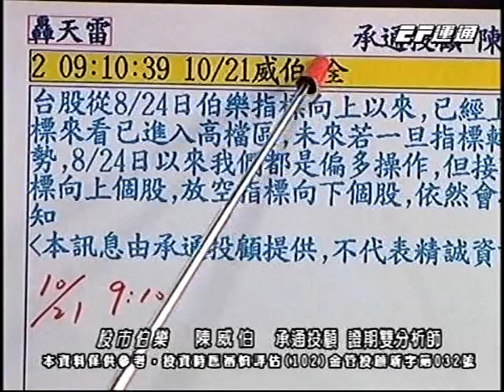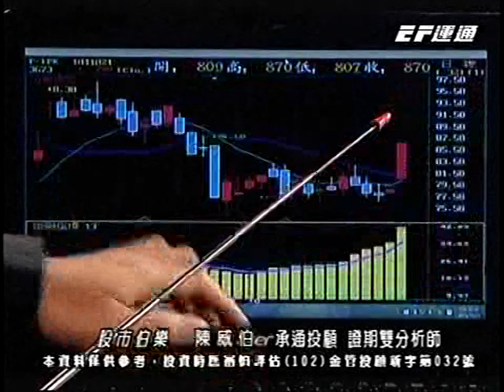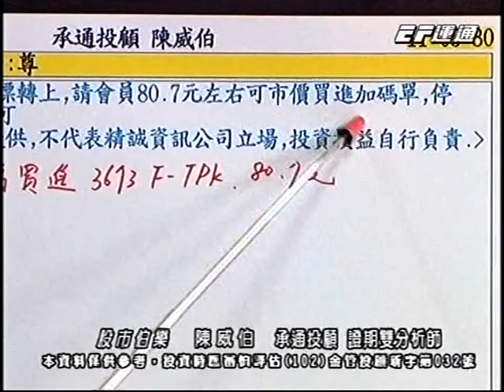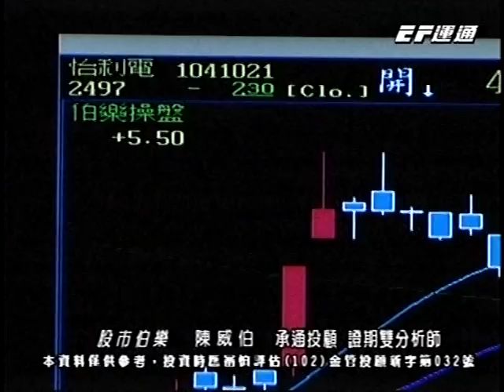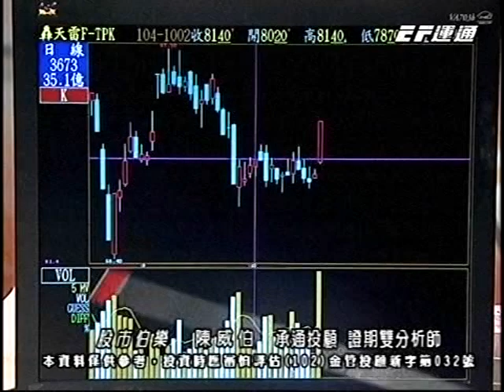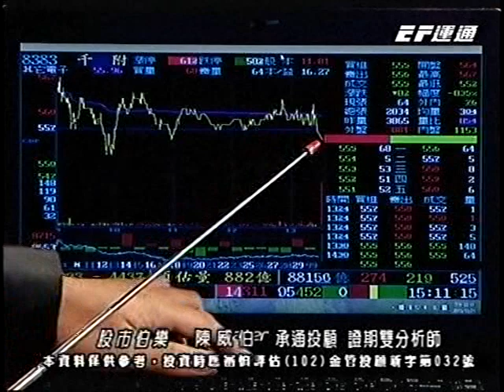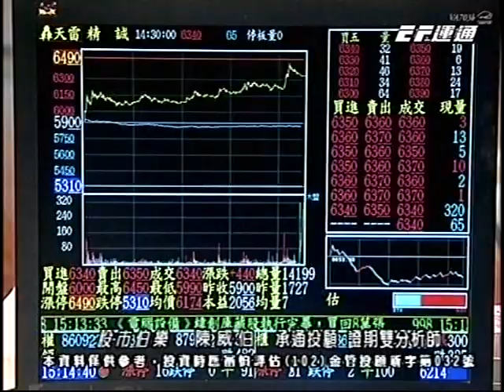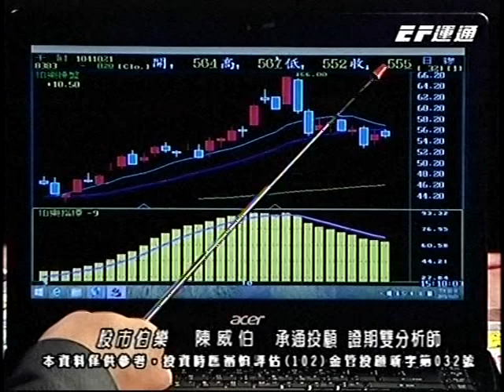20151021 1700 陳威伯 股市伯樂